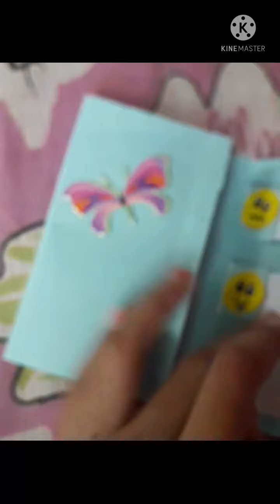diy notebook folder/kriti's art and Kraft